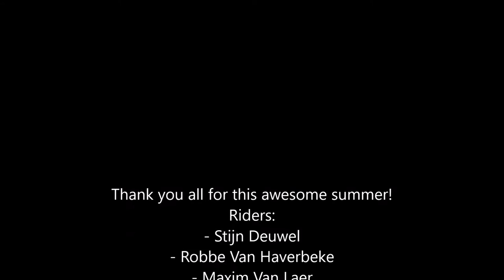|Summer 2015 |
This summer was super dope, i had an unforgettable  time skating with all my buddies.
I would like to thank everyone in this video, and also all the others that are not in the video!
I hope next summer is going to be super sick as well!